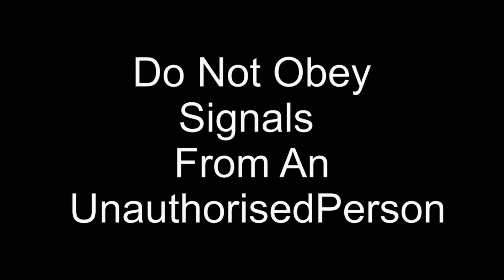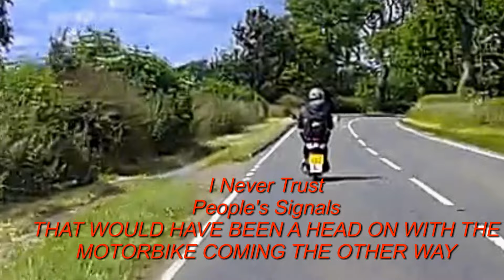DON'T OBEY SIGNALS FROM AN UNQUALFIED PERSON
MotorBike waves me to overtake when there is another motorbike coming the other way.. I wouldn't have gone anyway but it just goes to show.
I remember my driving instructor telling me that if someone signals me to go when it's not my right of way and I obey that signal, it's a failure.